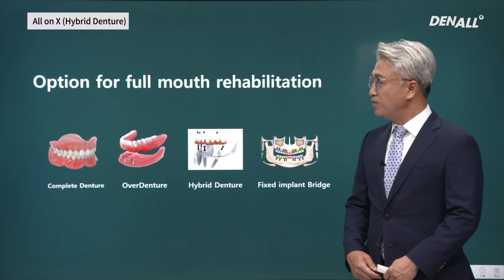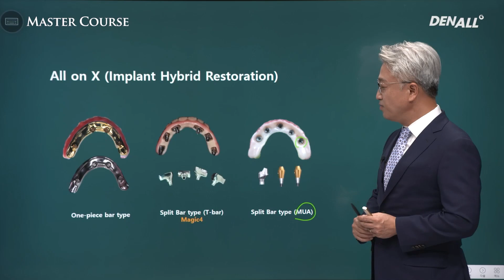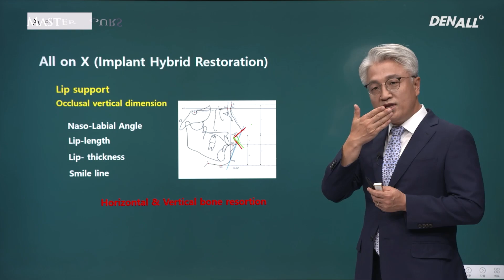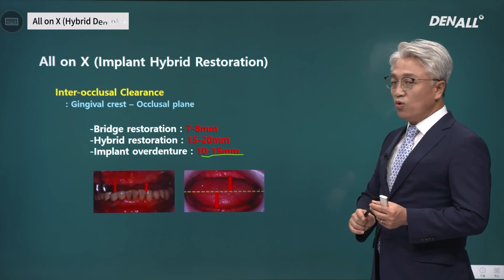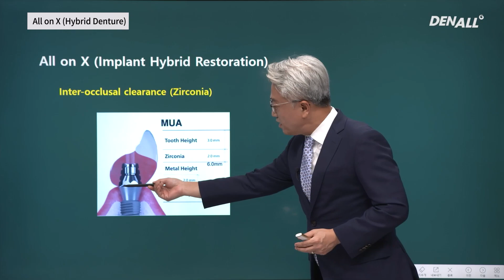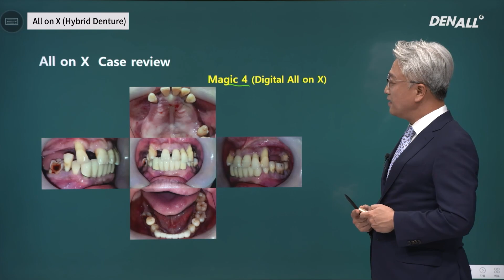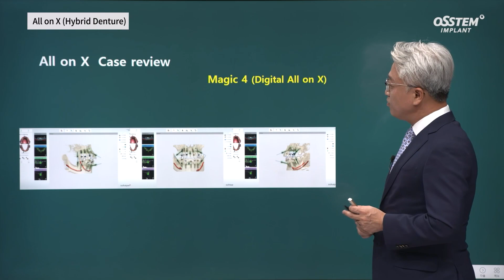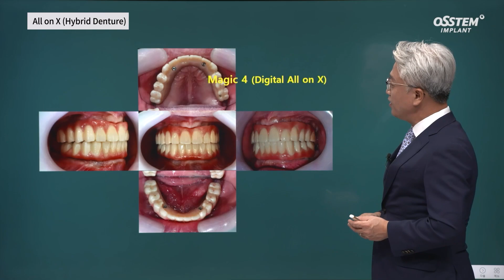[Master Course Season2 -PROSTHODONTICS] Hybrid Denture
[TimeLine]
0) INTRO [00:00]
1) Option for full mouth rehabilitation [00:42]
2)  Implant Hybrid Restoration [01:29]
3) Case review [12:29]
4) Design of final prostheses [17:07]
5) Temporary Br., T-Bar & Wash-impression Br. [17:26]
6) Wash Impression & Provisional Bridge [17:57]
7) Final prostheses [18:17]